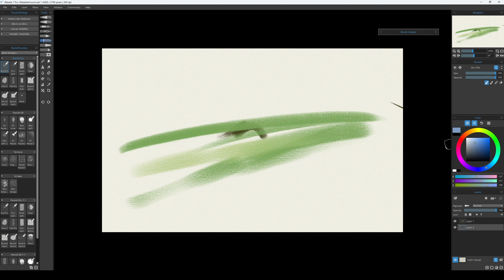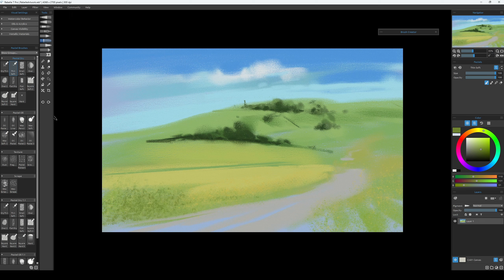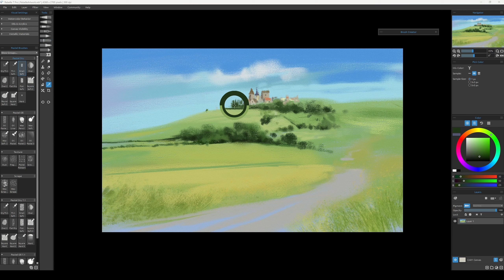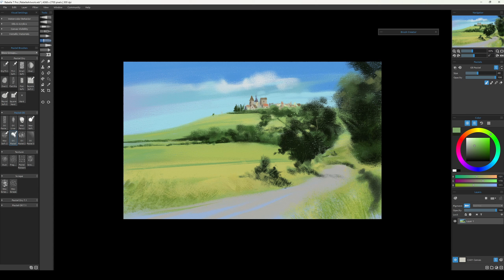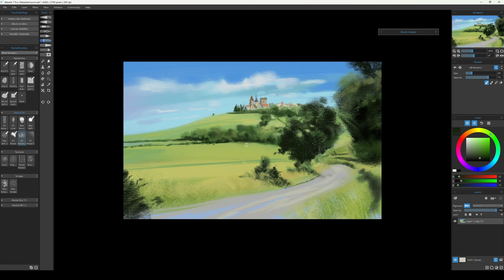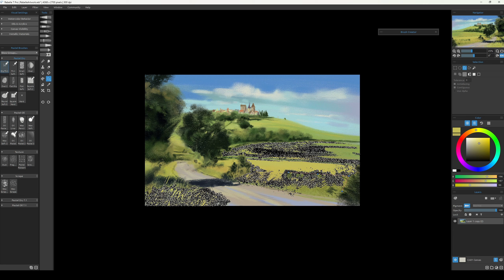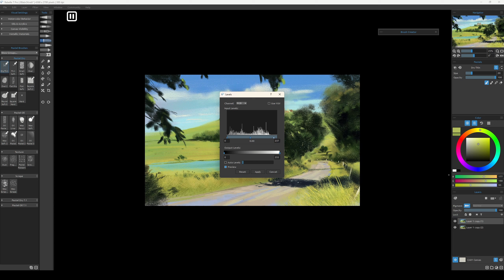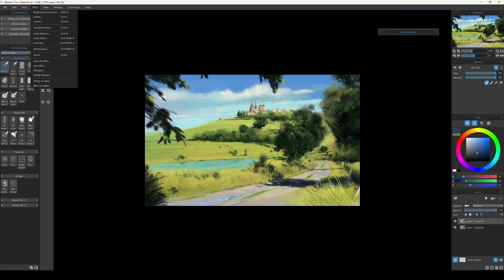pleinairpril - Digital Landscape Painting - Rebelle 7 Pro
Joining the PleinAirpril challenge this month, are you going to participate too?

I won't  post everyday here because Youtube's is too much work/ time hah...but on Instagram yes.

 About the painting, that first pastel brush works with everything! i just need to make a new one for trees, idk it lacks some texture on it.
 But i could spend the entire day on this painting, there's so much details to add, it's those paintings that you can't stop.

Software - Rebelle 7 Pro
Tablet - Wacom Intuos Pro M
Time: 1h20min